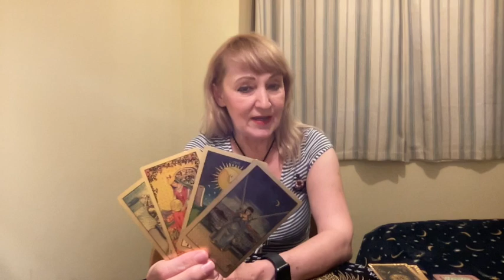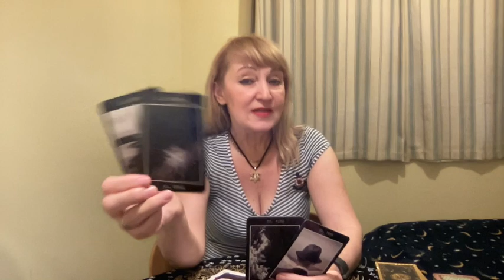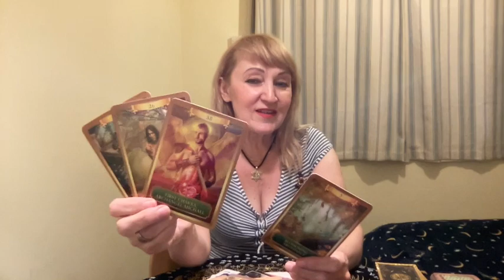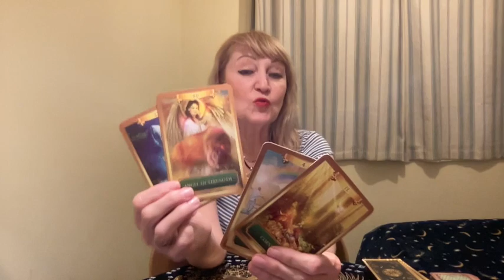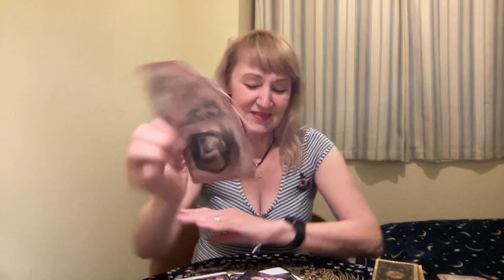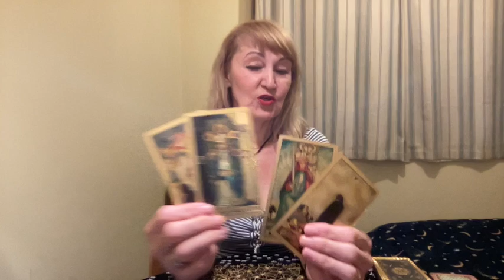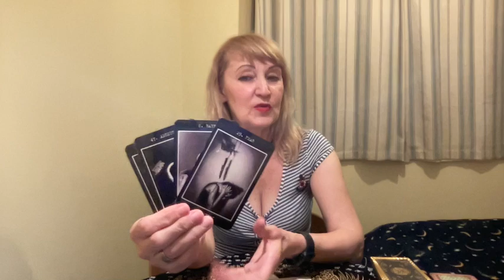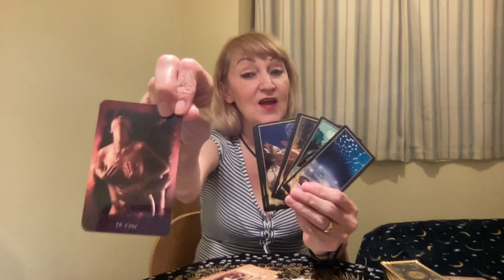PISCES_ARIES_TAURUS_AUGUST_1_7_2022_TAROT_FORECAST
PISCES   0:50
ARIES    15:44
TAURUS 31:33